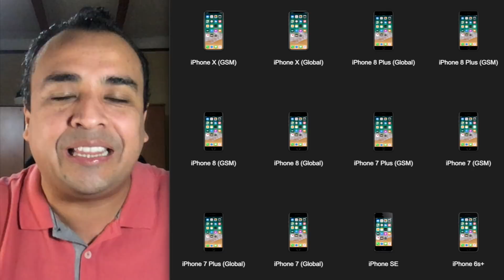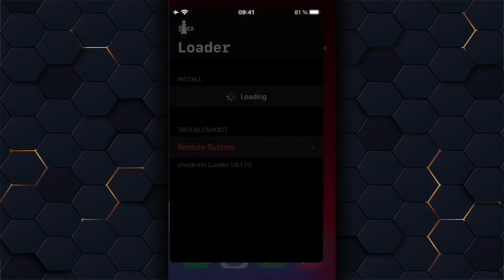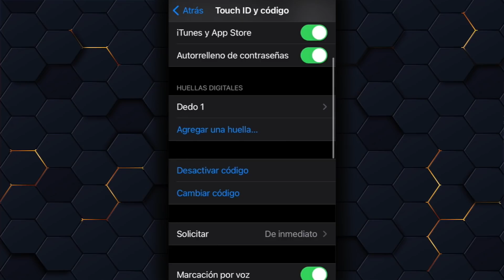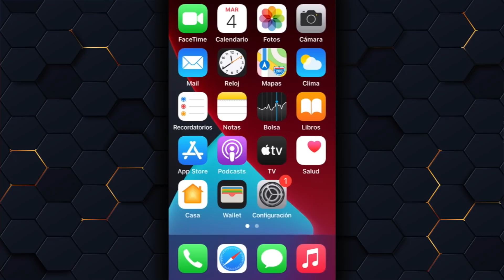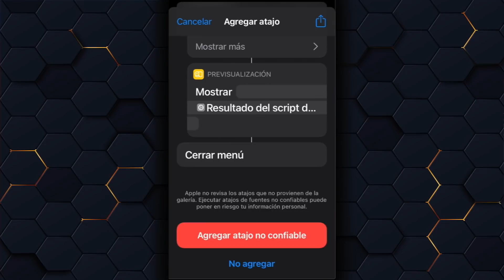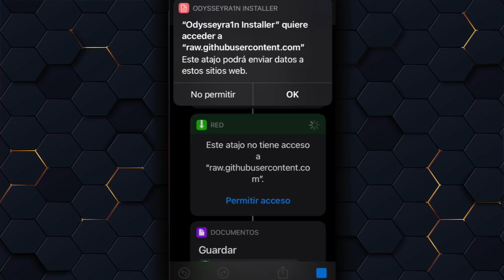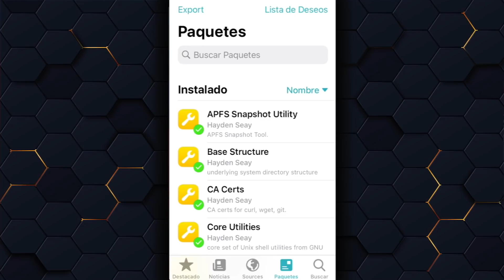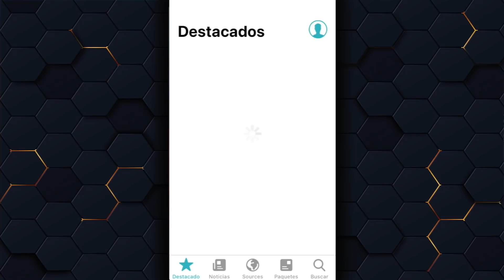TUTORIAL JAILBREAK FUSIONADOS ✅ Odysseyra1n iOS 14.8.1 y 12.5.5 (Checkra1n + Atajo)